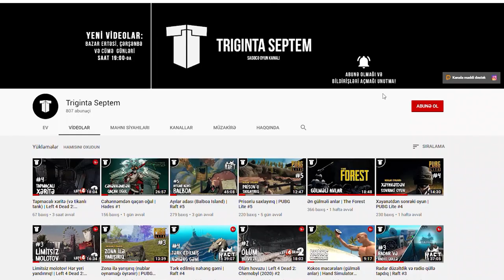GÖLDƏ VOZDUX AXTARIRIQ | Dying Light #6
Dying Light #6, xoş izləmələr!